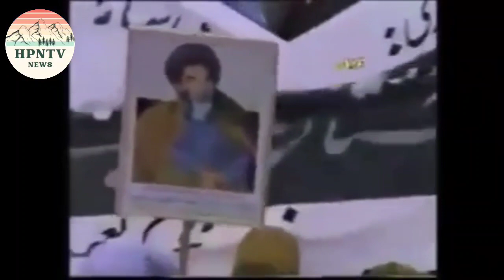عبدالعلی مزاری چگونه شهید شد